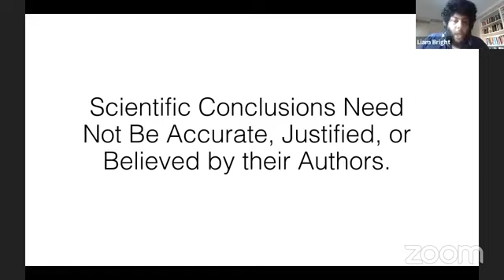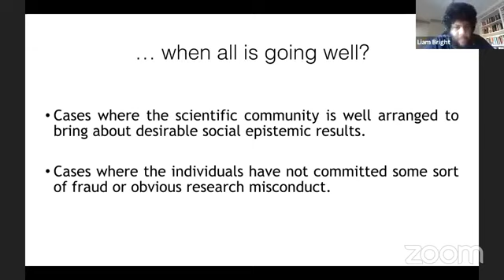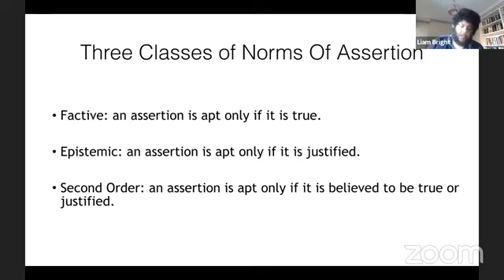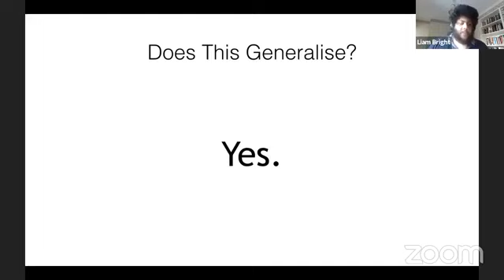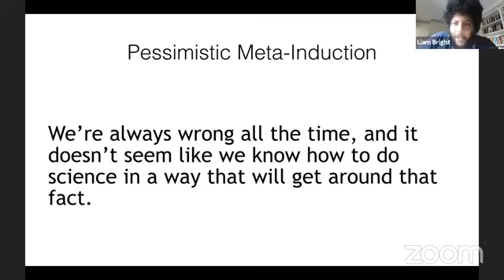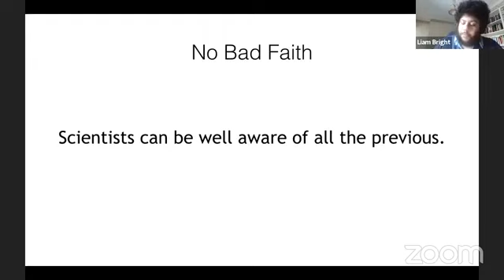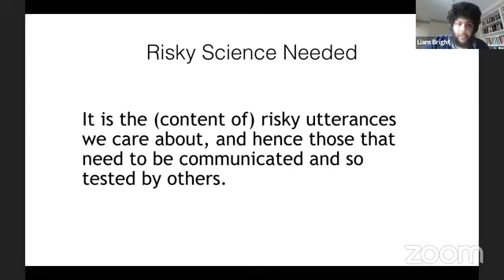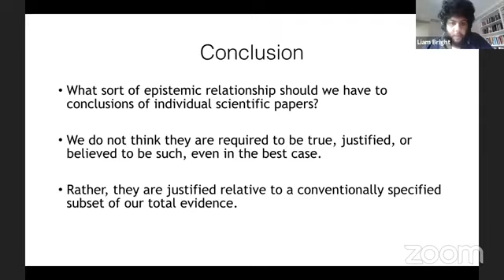Scientific Conclusions Need Not Be Accurate, Justified, or Believed by their Authors by Liam Bright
Scientific Conclusions Need Not Be Accurate, Justified, or Believed by their Authors
(This talk is being given by Liam Bright and was coauthored by Haixin Dang)

ABSTRACT: It is often claimed that assertions are utterances held to certain norms, called norms of assertion. Some philosophers believe assertions are governed by special factive norms. Other philosophers place weaker epistemic constraints on good assertion—such as justification norms and belief norms. We argue that no such norm could apply to a special class of scientific utterances, which we call public avowals—namely, the conclusions of scientific papers, or more generally the sort of utterances scientists use to communicate the results of their inquiry to the wider scientific community. Such utterances might look like paradigm instances of descriptive statements purporting to describe some fact, yet the norms of assertion philosophers have surveyed are systematically inapt for science.

Hence, either philosophers are generally wrong about these norms, or strictly speaking scientists should not be considered to be making assertions at all when they report their results. After surveying our argument for this negative claim, we end by suggesting a norm of utterance that would be more appropriate to scientific practice. We give arguments for why scientific public avowals must be allowed to be proper even when they are false, unknown and unjustified, and when scientists do not believe them.